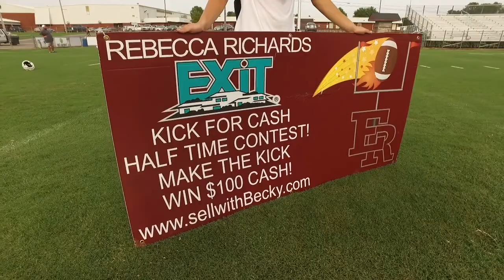2018 Kick for Cash is coming!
Friday, Aug 17, East Robertson High School hosts White House in the season opener.